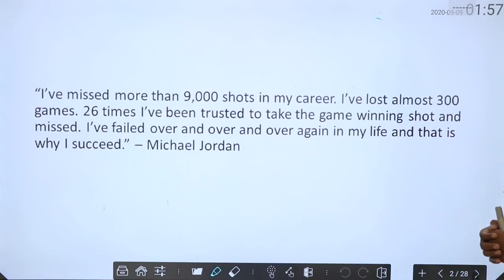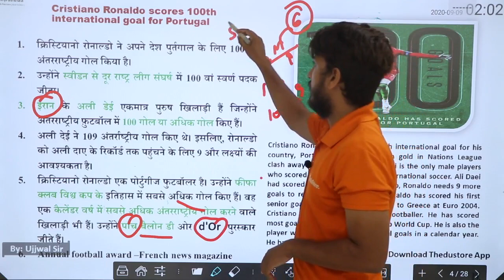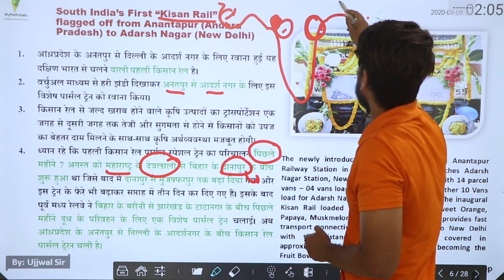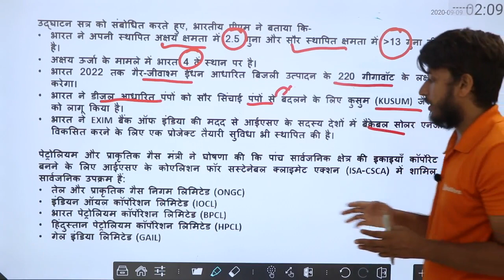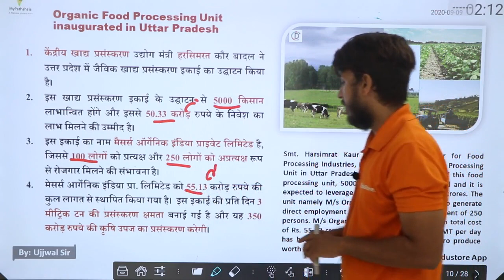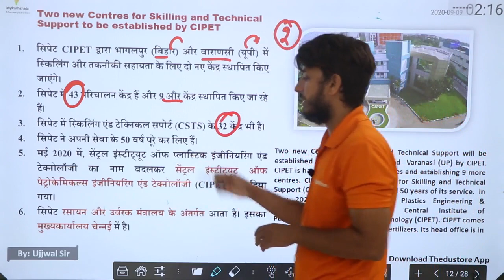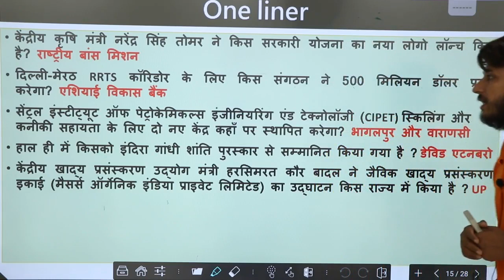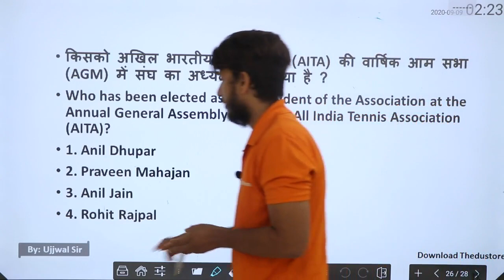DAILY CURRENT AFFAIRS IN HINDI - 10th SEPTEMBER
👉 9:00 AM REASONING BY RAHUL SIR

👉 11:00 AM MATH BY ANURAG SIR

👉1:00  PM MATH  BY UNNATI SIR SIR

👉2:15 PM  HINDI BY  LAXMI MAM

👉6:00 PM PHYSICS BY YOGESH SIR

👉8:00 PM G.S BY PRAVEEN SIR